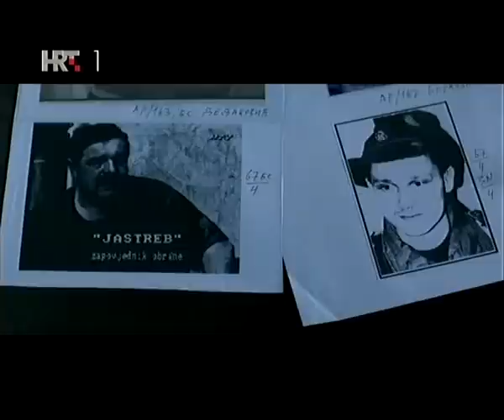Zapamtite Vukovar Part 2